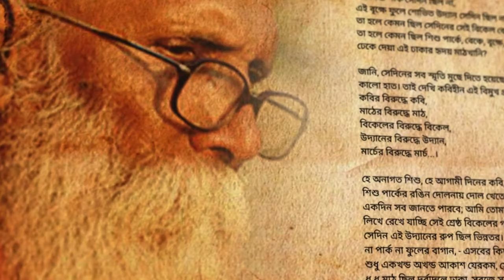কবিতার ফেরীওয়ালা || কবি জীবনানন্দ দাশের বনলতা সেন || আবৃতি শিল্পীঃ এস এম রুহুল্লাহ খান